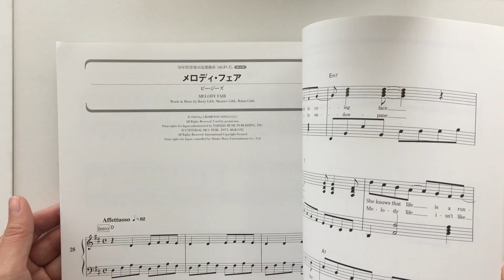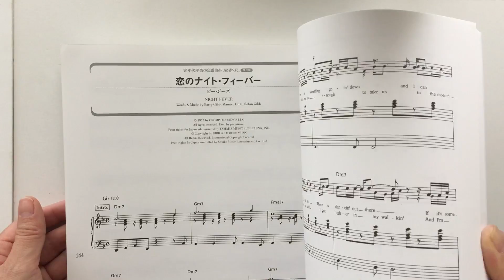Sold out:70"s Foreign Standard Collection for Piano Solo, Piano & Vocal Sheet Music